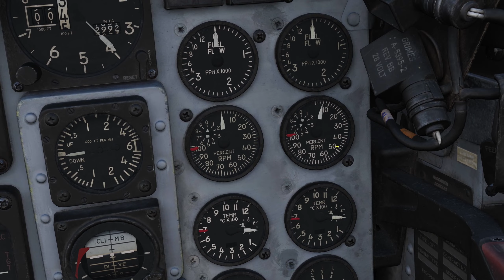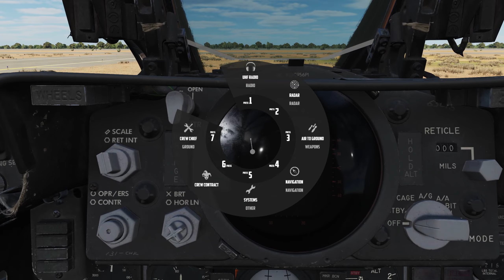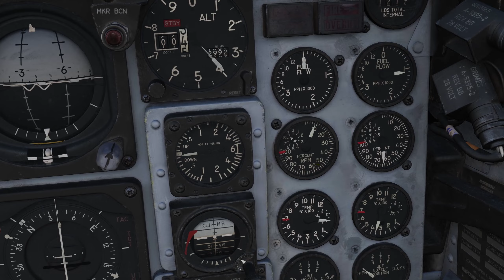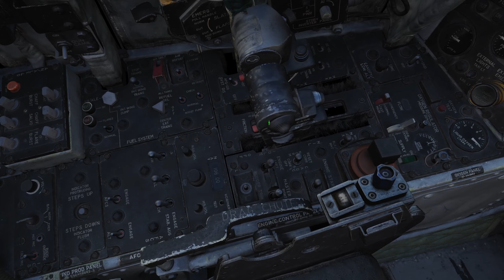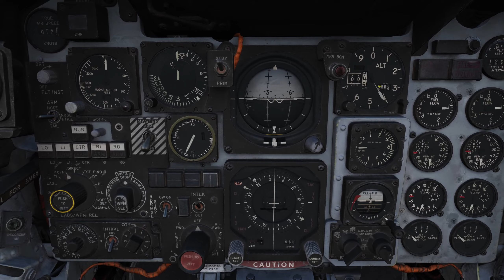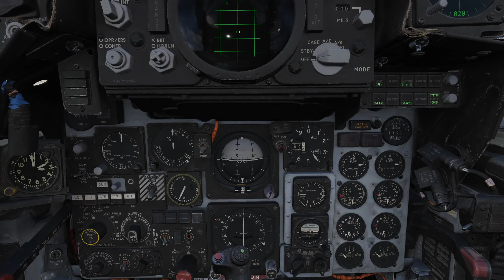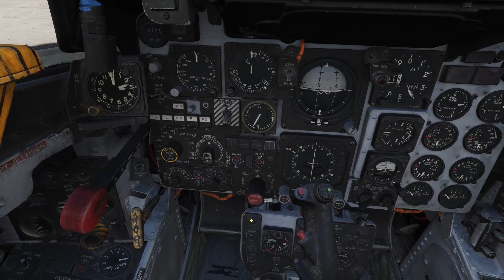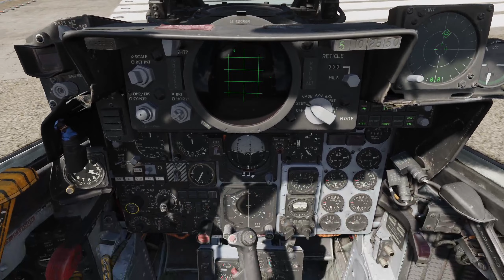DCS F-4E Tutorial Básico. Puesta en marcha, despegue y aterrizaje.